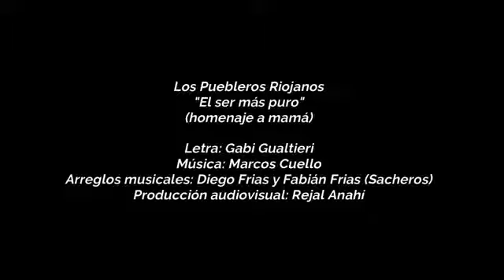los Puebleros Riojanos El Ser Mas Puro Homenaje A Mama.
Los Puebleros Riojanos 17 10 20